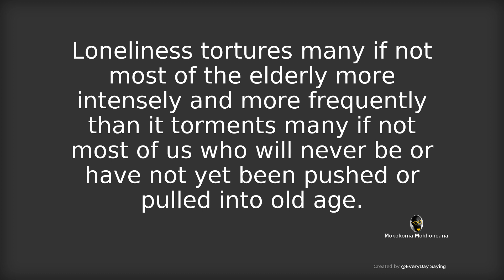Loneliness tortures many if not most of the elderly more intensely and more frequently than it torme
# EveryDay Saying Aphorism Quotes in American、Australian、English pronunciation # Loneliness tortures many if not most of the elderly more intensely and more frequently than it torments many if not most of us who will never be or have not yet been pushed or pulled into old age. - Mokokoma Mokhonoana